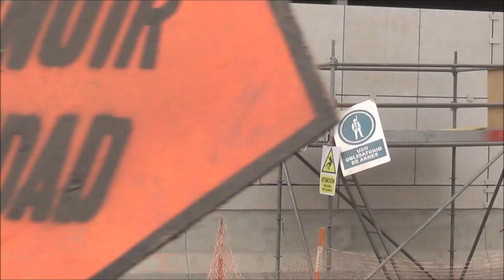Avances de la ampliación del Metropolitano Por la avenida Universitaria en Comas. Parte 1.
Seguimos con mas videos, desde el distrito de Comas,  donde apreciamos los avances de obras de la ampliación del Metropolitano.